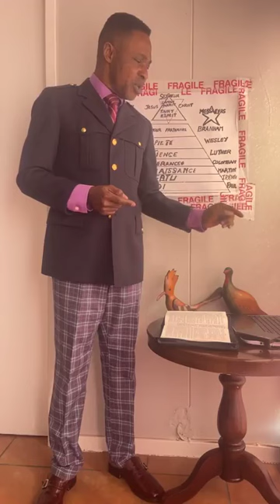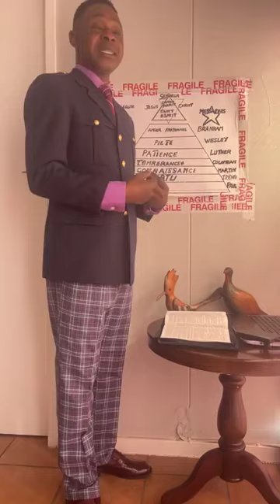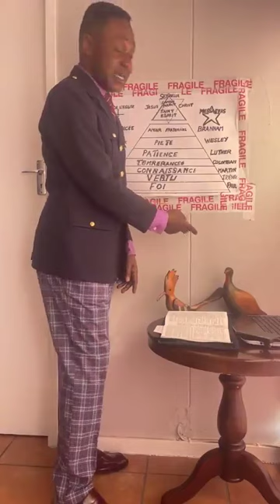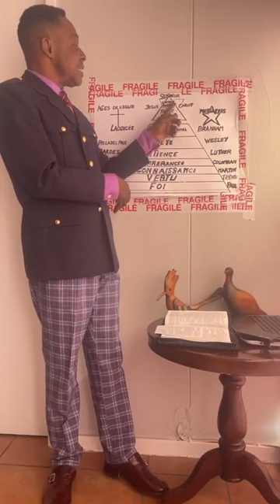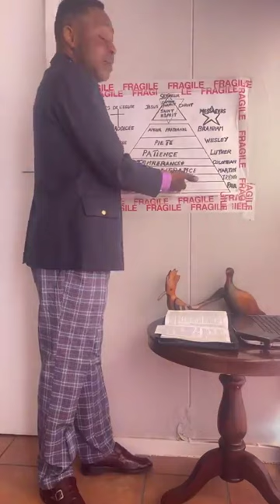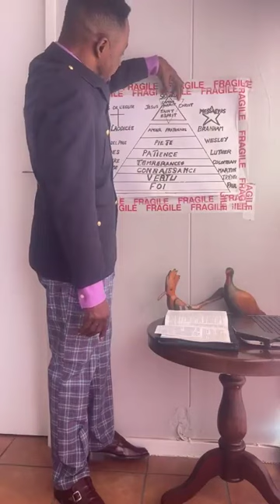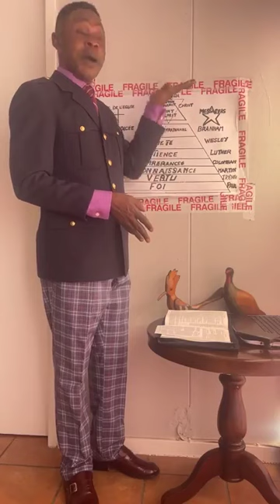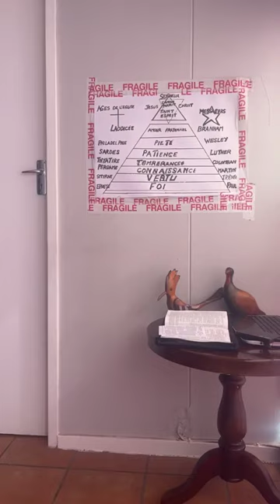LA REALITE AU FAITE C'EST D'ENTRER EN CONTACT AVEC TA THEOPHANIE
ACTES 26:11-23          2 CORINTHIENS 3:16-18